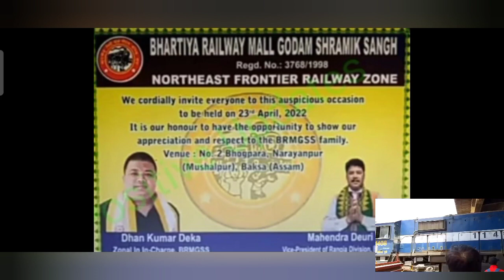brmgss letest news joining confirm मीटिंग 23 तारीख को कुछ बड़ा होने वाला है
आज की बड़ी खबर indian railways sector work। Indian railway train news PNR status indian railways